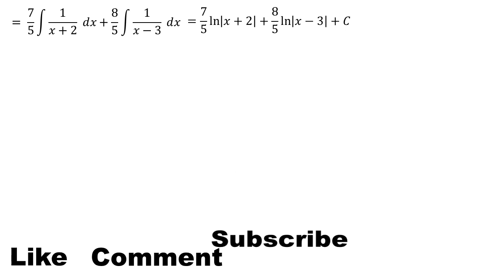integral of 3x - 1 / x² - x - 6 dx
This video contains an explanation of the integral of 3x - 1 / x² - x - 6 dx

integral substitution
integral exponential
definite integral
indefinite integral
integral absolute value
math
mahth tricks
math reacts
math solution
math olympiad
maths
math trick
math solver
maths online
math optional
math projects
math practical
math problems
math class
mathematics
mathatician
mathatics analysis
integral
integral calculus
integral class
integral everyday
integral trigonometry
calculus
calculus integration
integration
einstein
euler
newton
science
phytagoras
algebra
linear algebra
phi
natural logarithm
trigonometry
geometry
matrix
vector
utbk
mathsmeme
ukmeme
britishmeme
student
teacher
algebra
triangel
math learning
math solution
integrals
derivative
anti derivative
math olympiad
number theory
linear
number line
linear algebra
statitistic
american teacher
american teaching mathts
american math
american mathematics olympiad
american mathematics
american study
integral substitution
integral trigonometry
integral partial